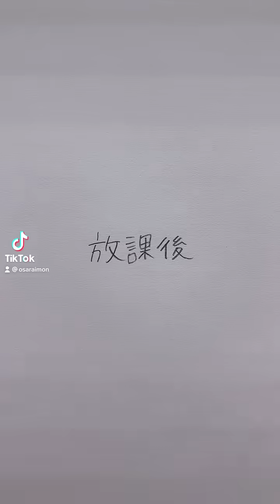【TikTok】友達の好きな人が私のこと好きかもしれない⑤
第5話です！！
お話が思ってるよりも進まねえええええええ

もっと絡んでくれる方いらっしゃったら⬇️から遊びに来てください✨